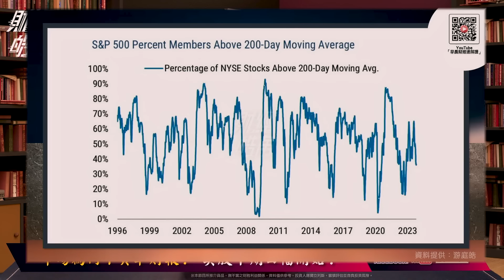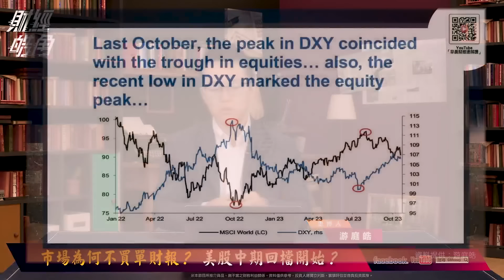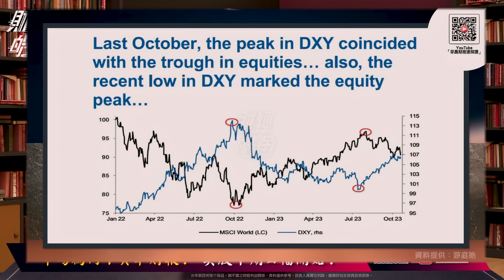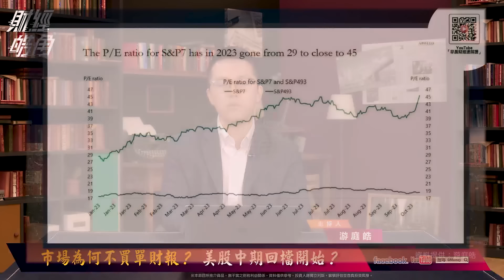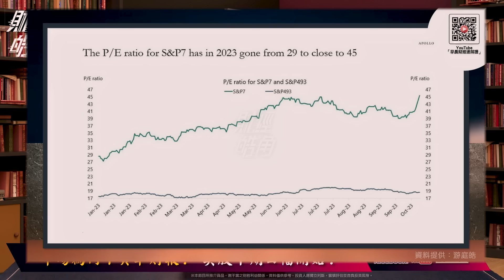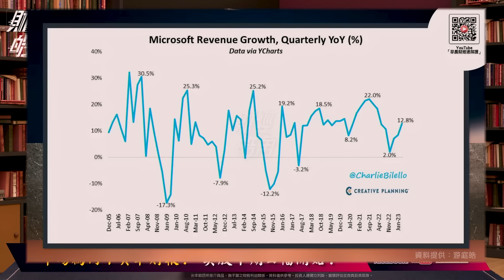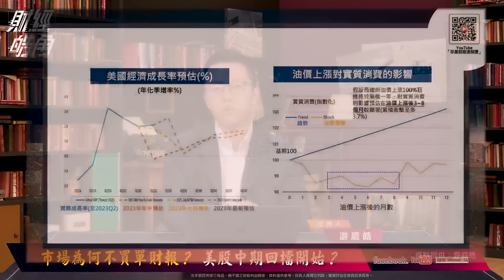【財經皓角】第175集 市場為何不買單財報？ 美股中期回檔開始？｜游庭皓｜GMoney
美股財報本身表現不差，
為何股價跌跌不休？
究竟是Q4前景堪憂，
還是利多盡出後的均值回歸？

主  持  游庭皓

《財經皓角》以財經視角顛覆你對世界的想像，
節目每週一下午更新，不求偉大理論，只為在短短十分鐘，為你熬煮一鍋知識濃湯。

※本節目與分析師所推介商品，無不當之財務利益關係，資料僅供參考，投資人應獨立判斷，審慎評估並自負投資風險。